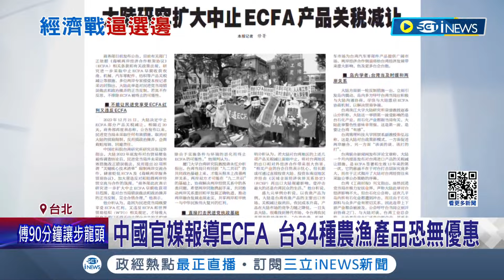中官媒喊ECFA恐中止! 台34種農漁產品恐無優惠 教授:台灣早分散風險│記者 游任博 陳君傑│【台灣要聞】20240122│三立iNEWS